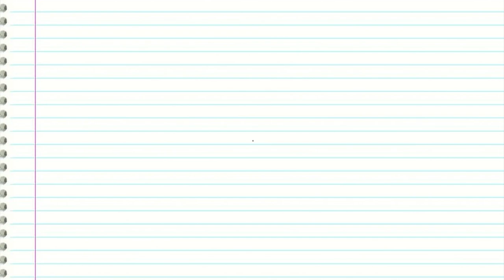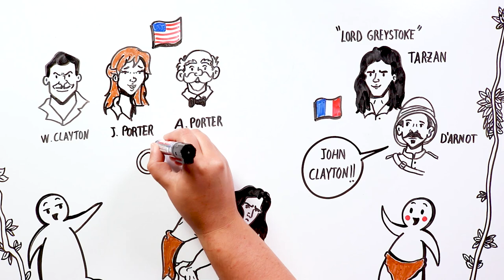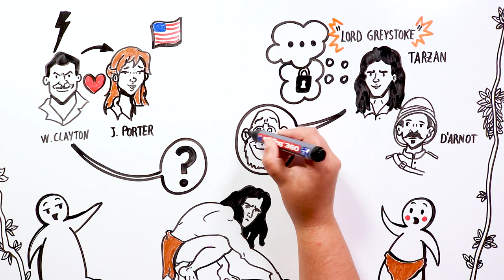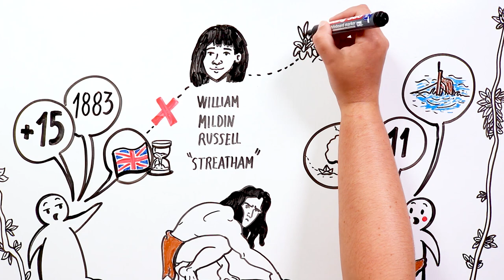THE TRUE STORY OF TARZAN | Draw My Life